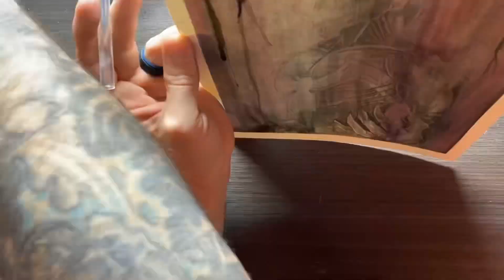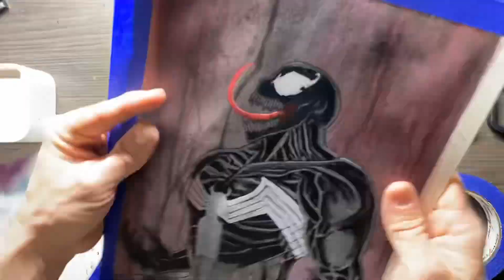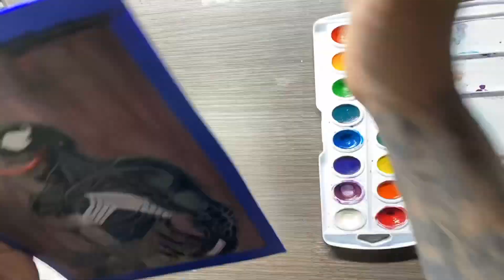ARTIST SUCKS AT ACRYLIC PAINTING.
Took my first attempt at mixing acrylic painting into the arsenal. I still have much to learn but over all it was a fun learning experience.
Mixed with water color paints,color pencils and a little precision assistance with a micron pen.
Very much looking forward to experimenting more.

I know it’s been a while since any uploads or live videos but I’m at least staying busy with official art projects.